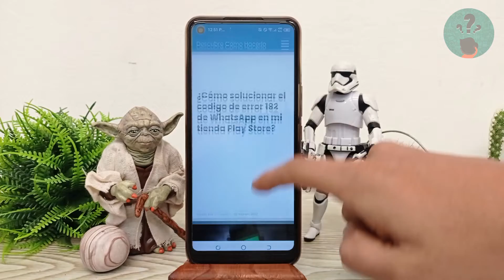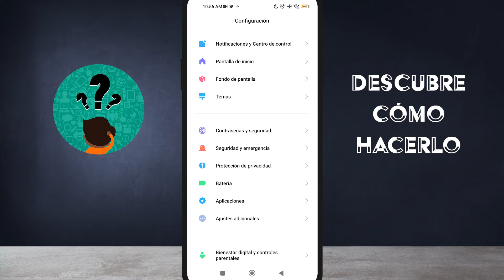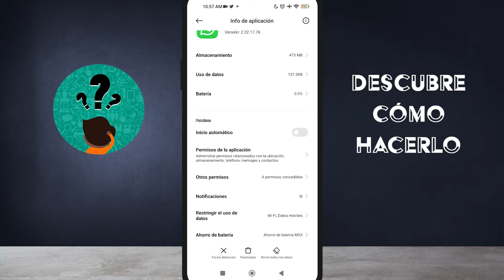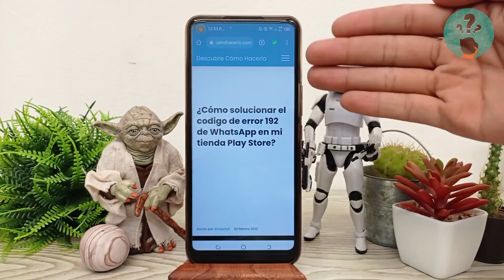¿Cómo solucionar el código de error 192 de WhatsApp en mi tienda PLAY STORE?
En este video descubre Cómo solucionar el código de error 192 de WhatsApp en tu tienda PLAY STORE. En el Canal Descubre Cómo Hacerlo encontrarás el mejor contenido. ¡No te lo puedes perder!